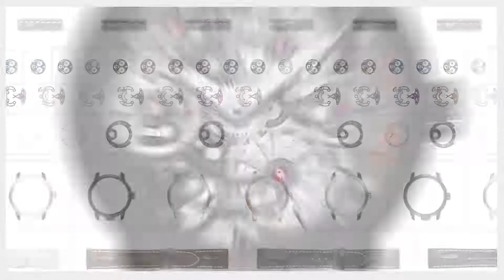Armin Strom客製化服務Watch Configurator系統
Armin Strom提供Watch Configurator腕錶客製化系統，讓錶迷有更多選擇。網址：